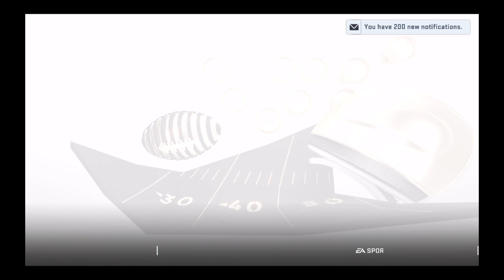BUF LON masl